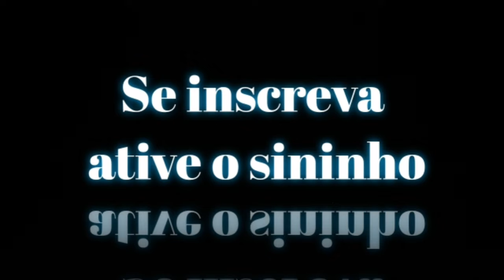X1 insano de M500 - highlights Free Fire 🇧🇷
Meu celular: a20 Samsung
Memória: 32GB
Ram: 3 Versão
Configurações DPI: não tem

🔰 FF NAME: HYPE RONALDϟ